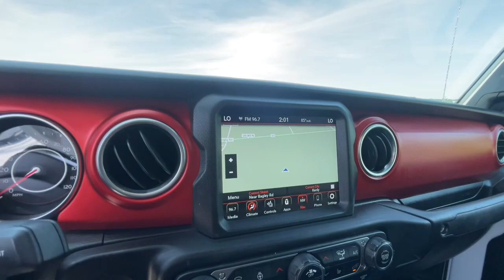2020 Jeep Gladiator Rubicon 4x4 Knoxville, Farragut, Oak Ridge, Maryville, Gatlinburg TN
Pre-Owned 2020 Jeep Gladiator Rubicon 4x4 available at West Knoxville CDJR located in 8544 Kingston Pike, Knoxville, TN, 37919. Servicing the Knoxville, Farragut, Oak Ridge, Maryville, Gatlinburg area.
Please mention the stock LL197623P when you contact the dealership for this vehicle.

Get acquainted with the  2020  Jeep Gladiator.  This unapologetically rugged Gladiator is the ultimate trail partner. Available with a long list of off-road-specific options, this mid-size pickup's extended wheel base offers a smooth ride and roomy rear seating. And tech-savvy infotainment and advanced safety features are on board to keep you safe, connected, and entertained. Bold versatility blends with modern convenience in this remarkable Gladiator. See for yourself when you take it out for a test drive. Our professional staff looks forward to giving you excellent service!